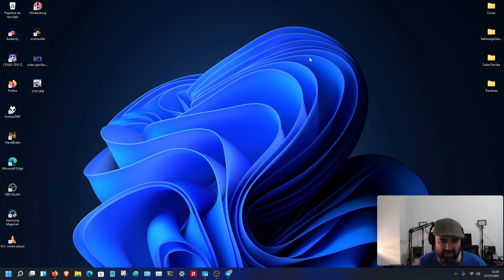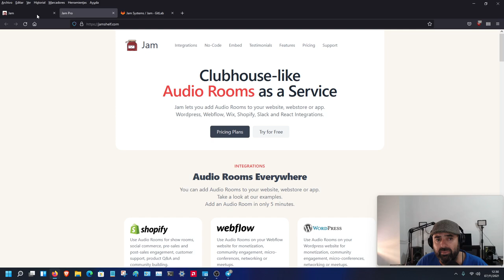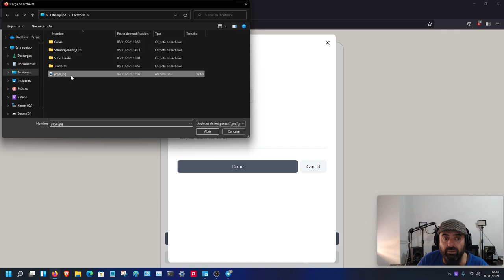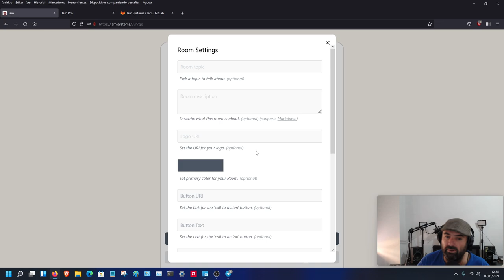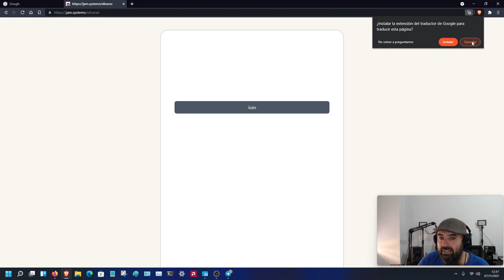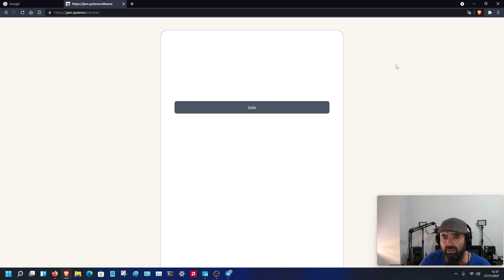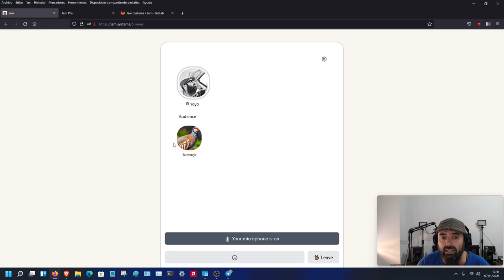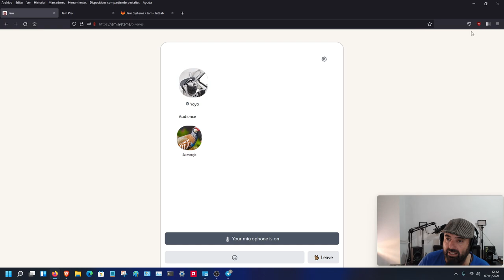JAM (jam.systems) salas de audio software libre respetuosa con tu privacidad alternativa a ClubHouse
Hoy os vengo hablar de este servicio de audio, chats y salas de voz, llamado JAM, en  donde podemos juntarnos para reuniones de voz, charlar de cualquier cosa y grabar, por ejemplo, nuestros podcasts o simplemente charlas.

Sus principales ventajas respecto a otras alternativas es que es software libre, por lo cual respetuoso con tu privacidad, no requiere registro y da una excelente calidad de audio.

Además si somos usuarios avanzados podemos instalarlo en nuestras máquinas.

De momento podemos usar el servidor público habilitado para que vayamos probando el servicio.